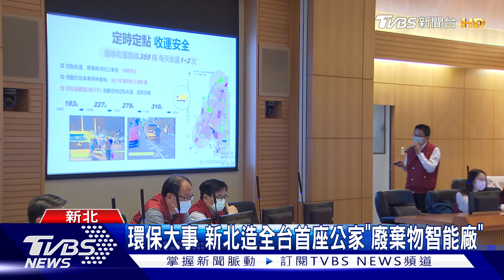環保大事 新北造全台首座公家「廢棄物智能廠」｜TVBS新聞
對於民眾倒垃圾，新北市府當成大事來處理，推出全國首座公部門智能分選廠，透過AI智能分類，提升資源回收效率，新北市長侯友宜期許，透過廢棄物多元智能化，要把新北打造成全國指標的環保大市。